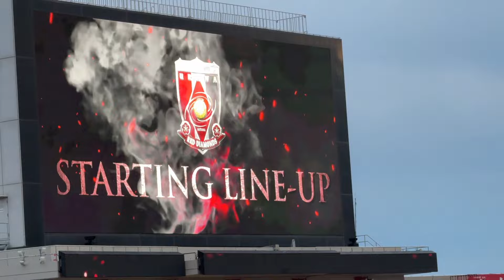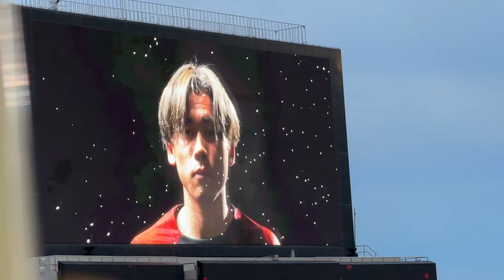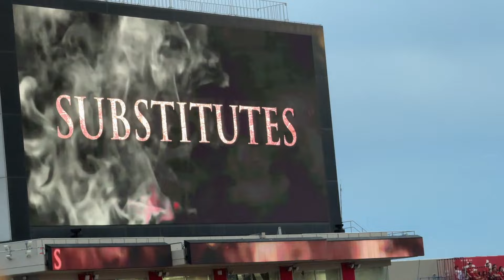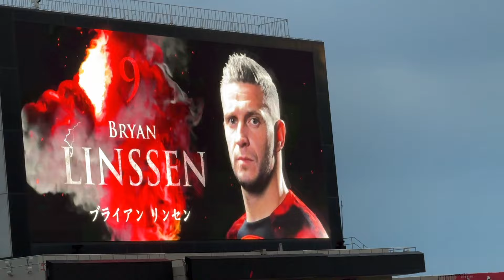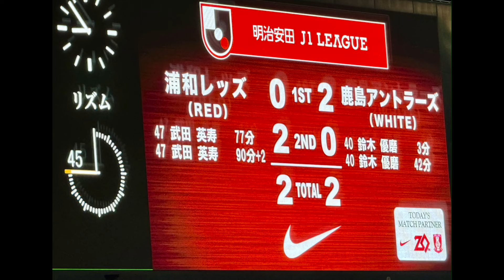浦和レッズ サポーター 応援 チャント 埼玉スタジアム 鹿島アントラーズ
6年ぶりの埼スタ‼︎ アメリカから一時帰国中の参戦でした!

自分の浦和レッズ愛を振り返ってみる レッズブログ

00:00 選手ウォームアップ
01:22 選手紹介
04:43 鹿島チャント 錨を上げろ
05:22 キックオフ前
07:08 試合の様子
08:47 1点目
09:22 2点目

フロリダ生活、ディズニー情報を中心に
ブログを書いております。

撮影した中でお気に入りの写真を投稿してます。

日々のちょっとした出来事を呟いてます。